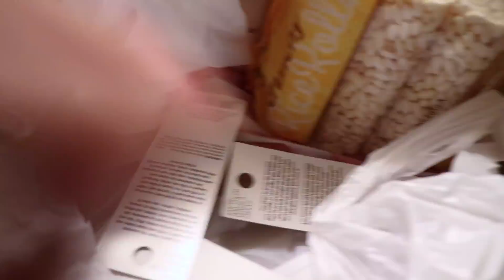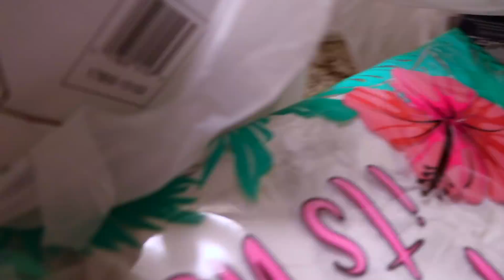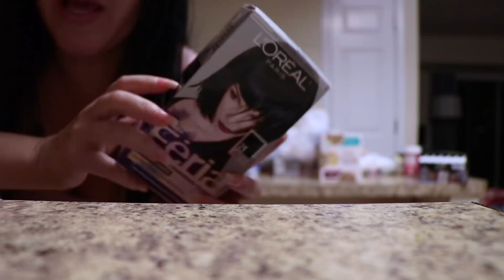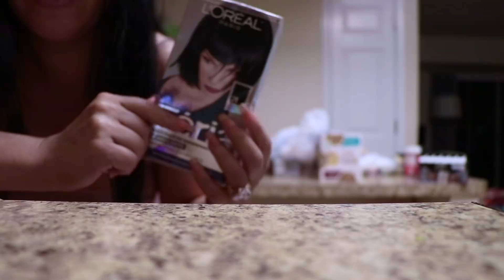ME CONFUNDIERON CON UNA MENOR YA NO ESTARE SOLA mi vida en otro país RD/yanerismakeup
MIS REDES

INSTAGRAM  yanerismakeup
FACEBOOK antesmrtaquesensilla
TWITTER antrsmrtaquesensillla